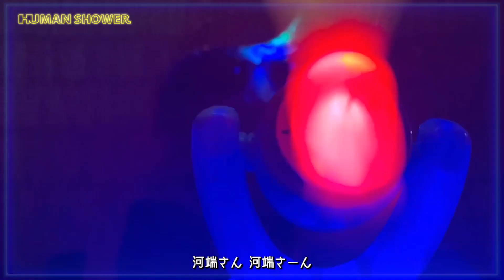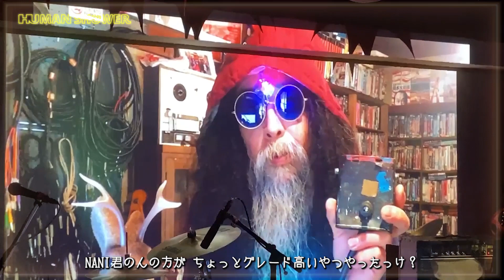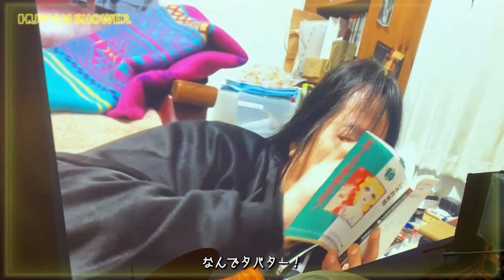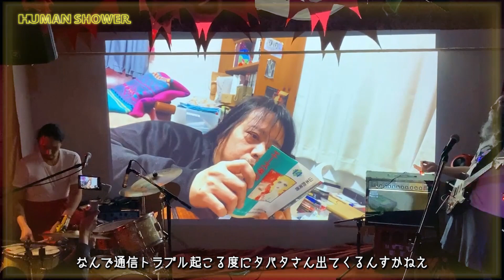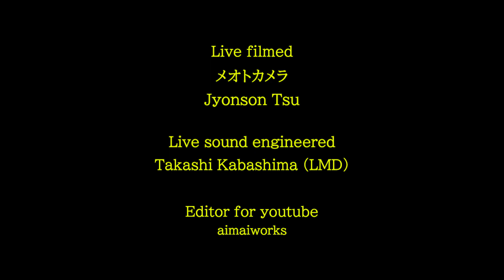ヒューマンシャワー「鏡割りライヴ2021」＠ムジカジャポニカ 2021年3月6日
HUMAN SHOWER's New Year Ceremony 2021 (postponed to March by pandemic) with the futurism live system by avatar
Human Shower : Satoshima Nani + Kawabata Makoto

2021年はコロナ禍で3月に延期されたヒューマンシャワー（砂十島NANI + 河端一）による年中行事「鏡割りライヴ」＠ムジカジャポニカ、今回は新型コロナ感染拡大防止の見地より、最新テクノロジーであるアバターを駆使しての超未来型リモートライヴに挑戦。

「結成13年目を迎えた2020年より、遂に新フォームへと強化変身した無次元無意味電子アートユニット『ヒューマンシャワー』が、恒例『鏡割りライヴ』＠ムジカジャポニカに、更なる高みを目指し、その新フォームを以て挑む！
1月から3月へ延期されながらも、疫病退散を願いつつ、ヒューマンシャワー演奏中は振舞酒も用意！今年は樽酒呑み回しではなく、安全に一升瓶で！」

Live filmed : メオトカメラ, Jyonson Tsu
Live sound engineered : Takashi Kabashima (LMD)
Editor for Youtube : aimaiworks

sorry, there is No English subtitles...
both members of Human Shower (Nani and Makoto) tried to play live with their avatars by some strange machine just after lifted the state of emergency against pandemic.
they stayed at home, and they picked up controllers, but always some problems happened…
then they had to reboot the avatar control systems in each time…
in the last, they picked up the ultimate controllers “telepathy transmitter”, but there was one defect that the avatars might form their selves “singularity”… then the avatars started to play as they like…